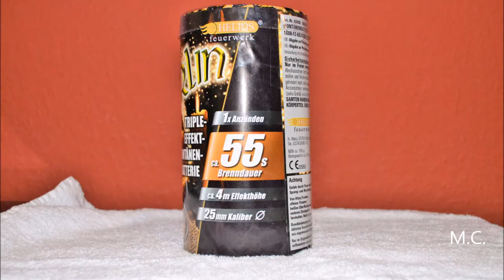Helios Feuerwerk - Merlin (Fontänenbatterie)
Schöne Fontänenbatterie mit Triple-Effekt von Helios. 4 Meter Effekthöhe, Kaliber 25 mm. Erhältlich unter anderem bei Aldi-Süd!